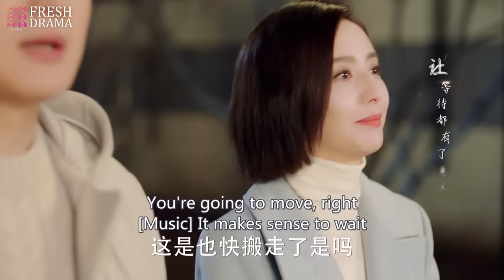🔥I've addicted to your lips and tongue when entwining with you | The Centimeter of Love | Idol Box